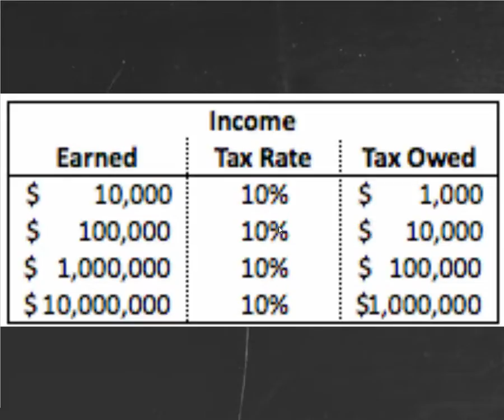Budget part 5